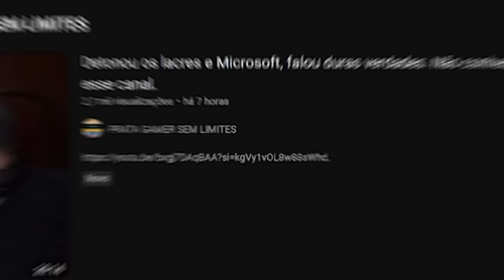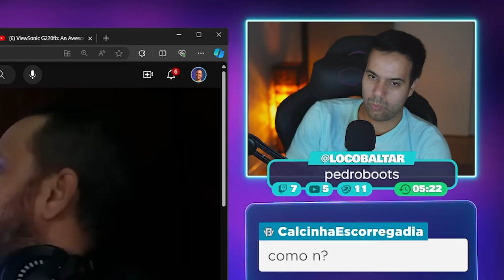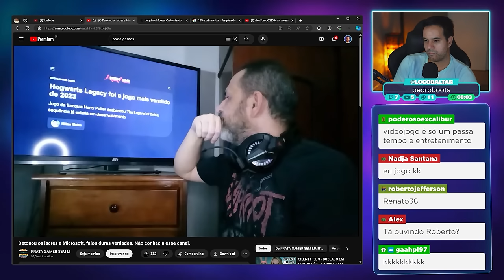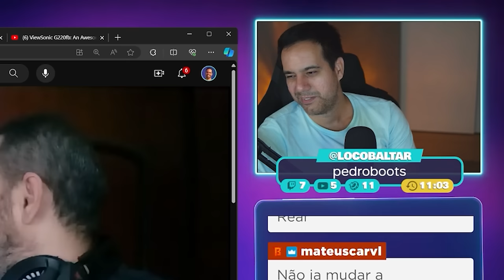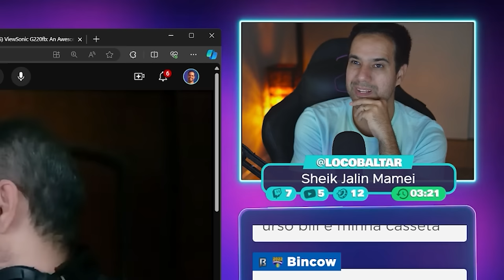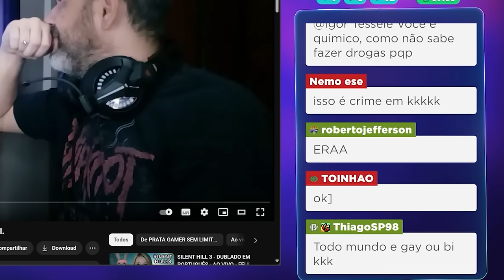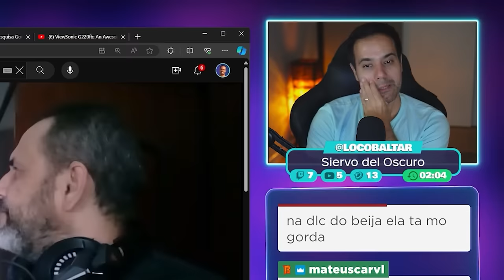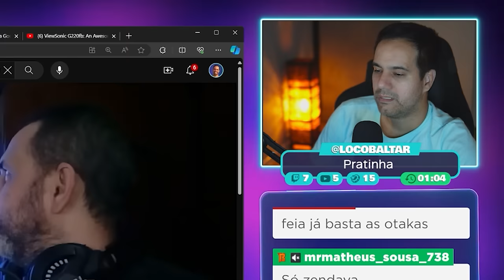Qual o FUTURO das PERSONAGENS FEMININAS nos GAMES?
Corte retirado das lives, batendo um papo sobre as personagens femininas nos games. Com a cultura woke, é proibido ter personagens femininas bonitas nos jogos de hoje?

✔️ Gabriel Torres - Hardware - 2ª Edição, de Gabriel Torres

✔️ RB Store, a loja de promoções do canal